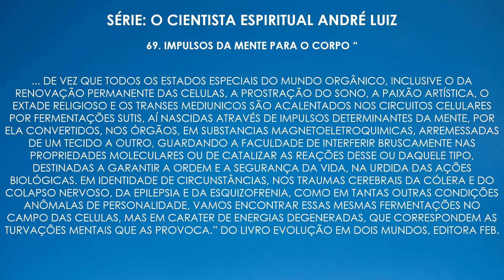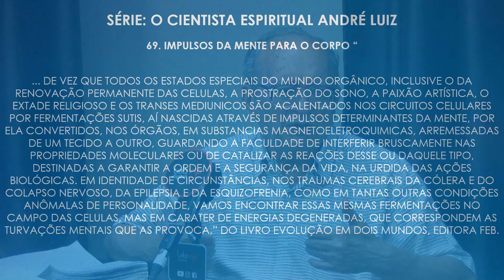69 IMPULSOS DA MENTE PARA O CORPO 0